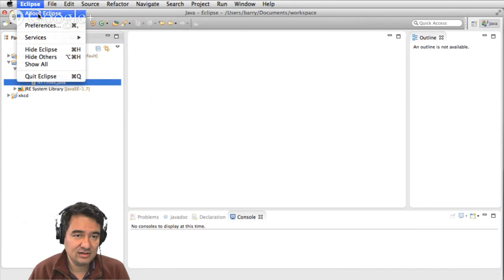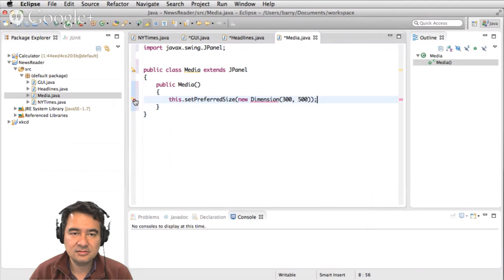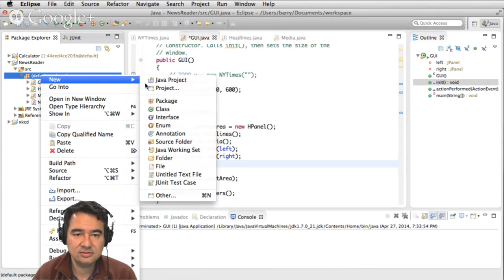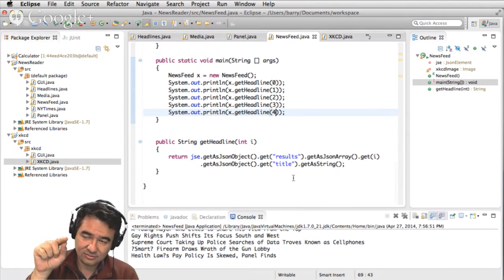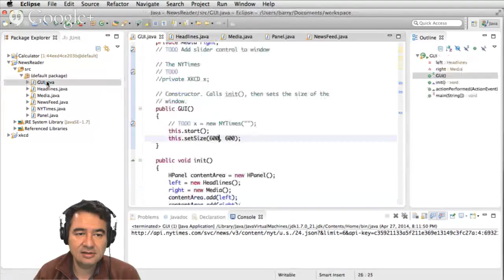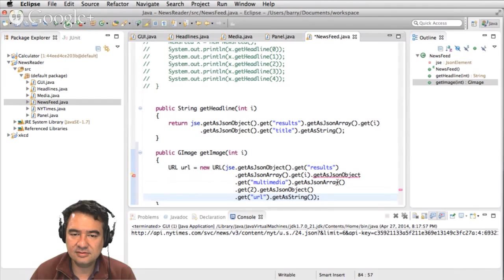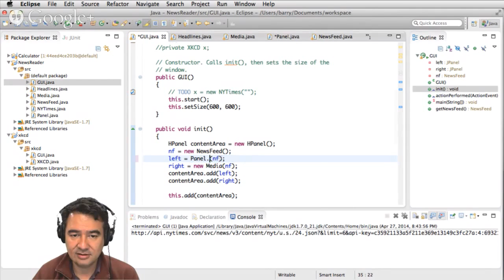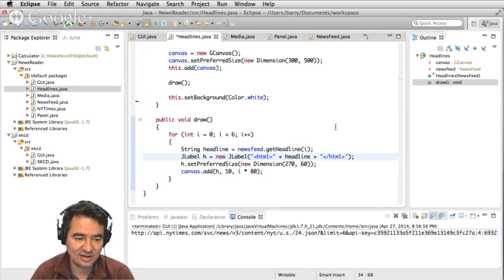Live Stream: News Reader in Java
Design and implement a simple news-reader app in Java using REST and JSON.